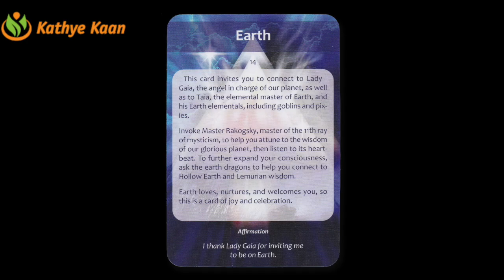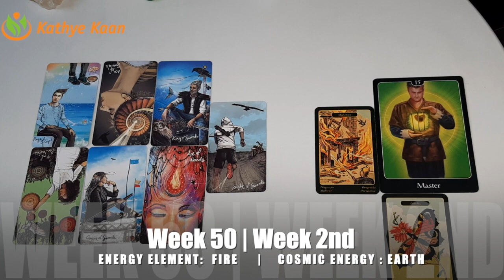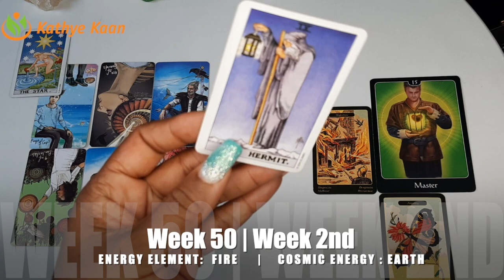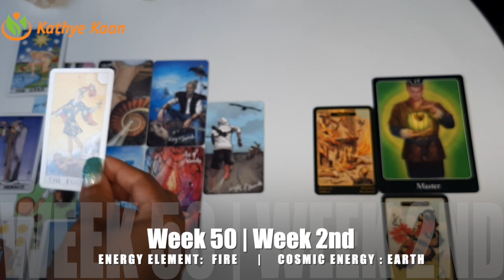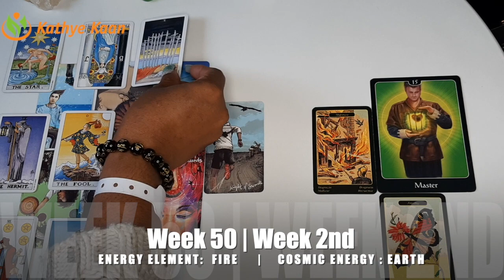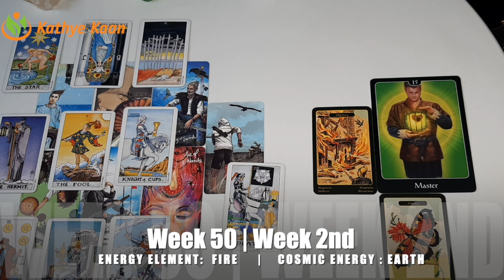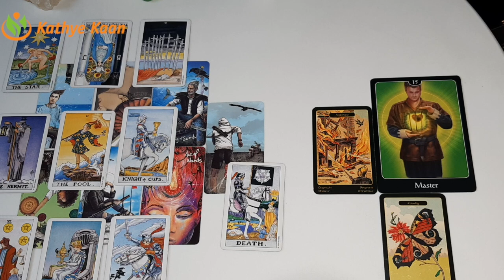TAURUS Weekly Intuitive Tarot Reading 🙏 Horoscope WEEK 50 December 07-13 💫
Kathye